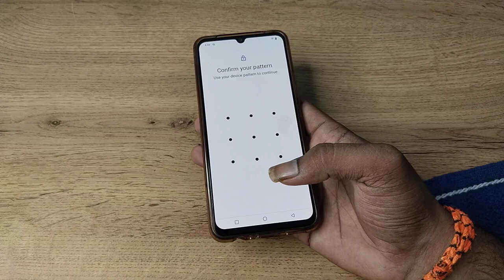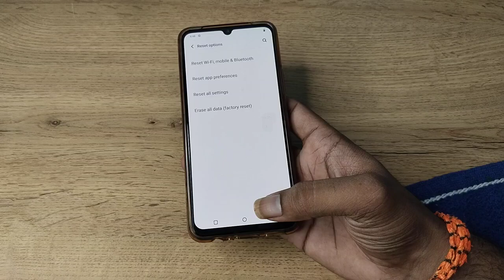how to fix hotspot problem in vivo y73 , hotspot problem solve kaise karen